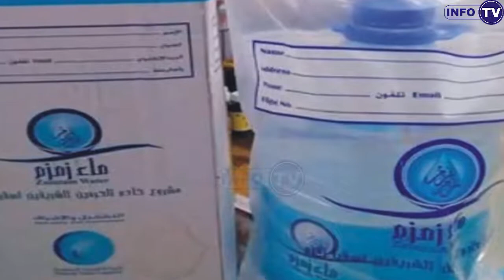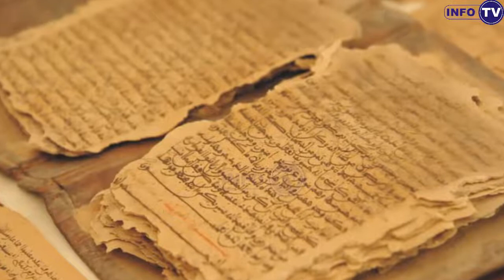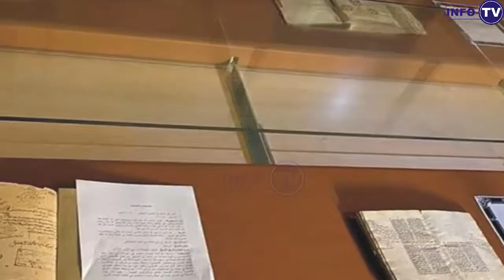Today Saudi News 15-05-2020 | Saudi Arab News | Saudi News in Hindi Urdu | Info Tv | infotv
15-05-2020 Latest Saudi Arabia News & headlines on Info TV. Watch Info TV for Saudi Arabia News including Saudi Arabia economy Top stories and breaking Saudi News

Saudi News in Hindi Urdu,
Saudi Arab News,
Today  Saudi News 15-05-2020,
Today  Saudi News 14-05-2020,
Info tv,
Saudi Super Markets,
Expats Iqama,
Iqama Fees Maaf,
Final Exit,
Saudi Online shopping,
geo news live,
air india flights,
saudi flights operation,
Flight Service Starting,
king salman,
Saudi Ki Khabrein,
Saudi News 11 may 2020,
Saudi News now,
today news,
saudi revised oil prices,
Cerfew pass,
Today Latest News,
Gulf Life,
rain in saudi,
Ministry Of Health report,
jeddah international airport,
Saudi arbia News Today,
saudi arabia today,
updated arab urdu news